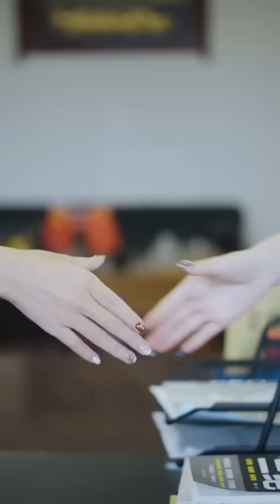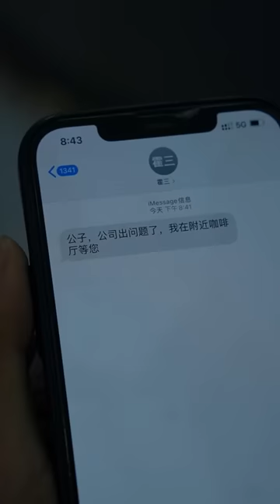【ENG】入贅三年受盡凌辱被丈母娘看不起還被逼下跪吃狗糧，殊不知廢物贅婿竟是億萬富翁